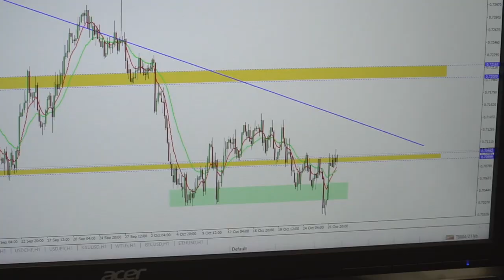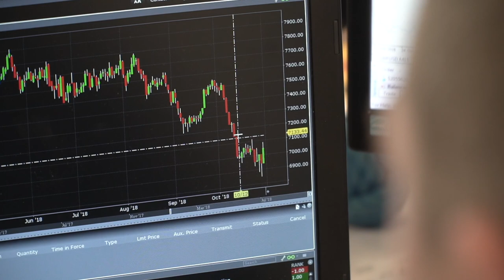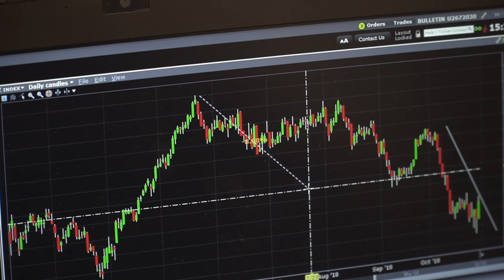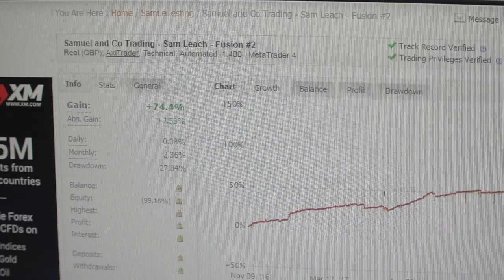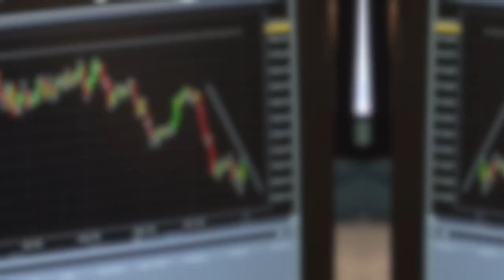Why I'm buying FTSE - Samuel Leach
I'm back from Scotland. Today I'll be sharing why I'm buying FTSE and going through some of my intraday trades.
Looking forward to seeing some of you at Thursday's event.